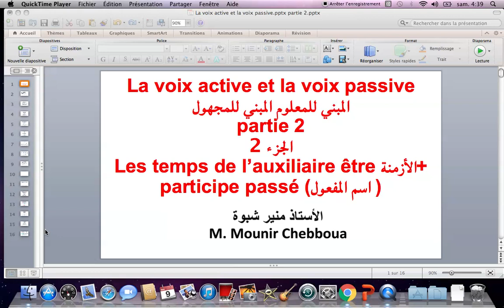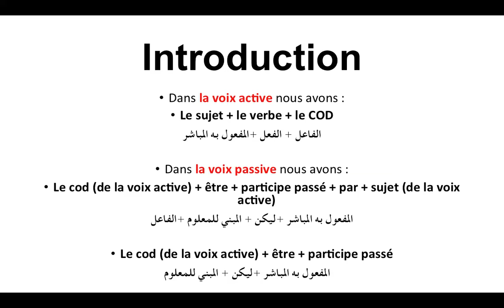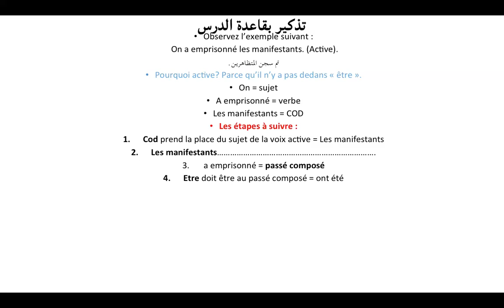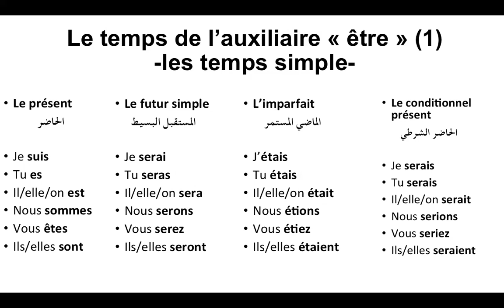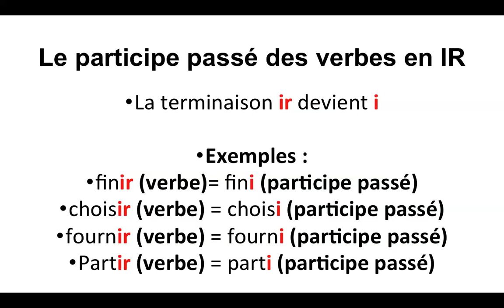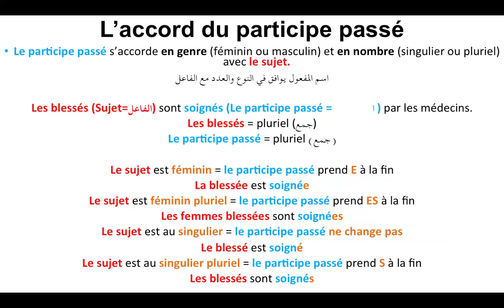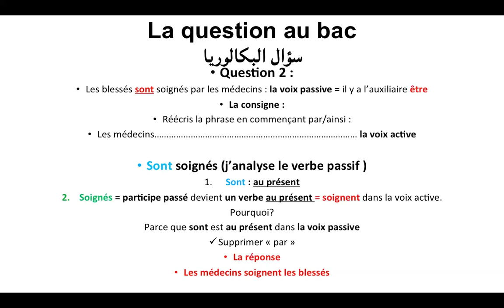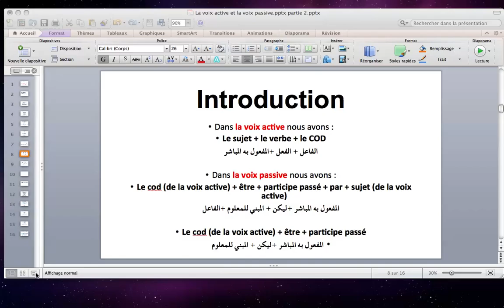La voix active et la voix passive partie 2 + être + le participe passé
La voix active et la voix passive partie (1)